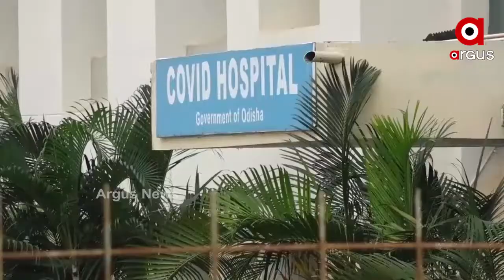କୋରୋନା ମୁକାବିଲା ପାଇଁ ଓଡ଼ିଶାକୁ ମିଳିଛି ଚତୁର୍ଥ ସର୍ବାଧିକ କେନ୍ଦ୍ରୀୟ ଅନୁଦାନ ।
କୋରୋନା ମୁକାବିଲା ପାଇଁ ଓଡ଼ିଶାକୁ ମିଳିଛି ଚତୁର୍ଥ ସର୍ବାଧିକ କେନ୍ଦ୍ରୀୟ ଅନୁଦାନ । ରାଜ୍ୟକୁ 802 କୋଟି ଟଙ୍କାର ପାଣ୍ଠି ମିଳିଥିବା କଥା ଲୋକସଭାରେ ସୂଚନା ଦେଇଛନ୍ତି ଅର୍ଥ ରାଷ୍ଟ୍ରମନ୍ତ୍ରୀ ଅନୁରାଗ ଠାକୁର । ତେବେ ଓଡ଼ିଶାକୁ ଆସିଥିବା କେନ୍ଦ୍ରୀୟ ଅନୁଦାନ ଠିକରେ ବିନିଯୋଗ ହେଉନଥିବା ଅଭିଯୋଗ କରିଛନ୍ତି ବିରୋଧୀ । ଆଉ ଶାସକ ଦଳର କହିବା ହେଲା ଅନୁଦାନ ତୁଳନାରେ ଯଥେଷ୍ଟ ଅଧିକ ଖର୍ଚ୍ଚ କରିଛନ୍ତି ରାଜ୍ୟ ସରକାର ।